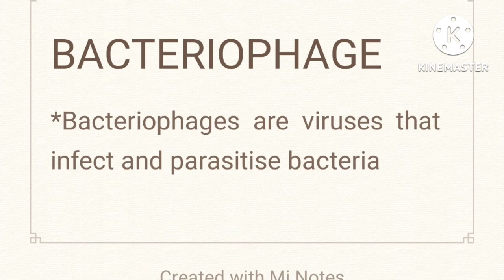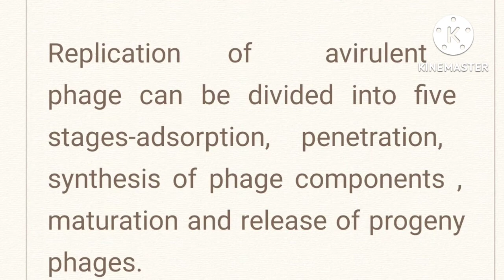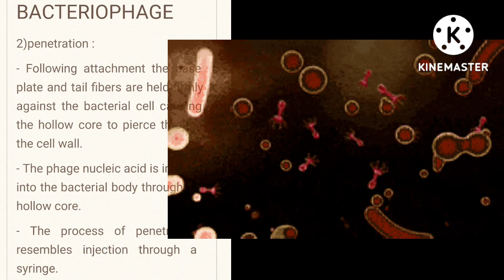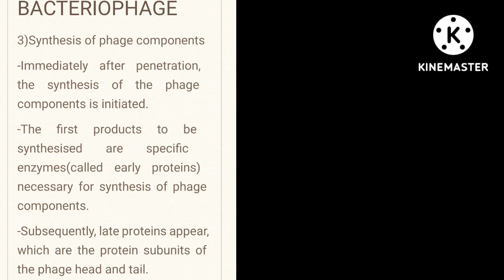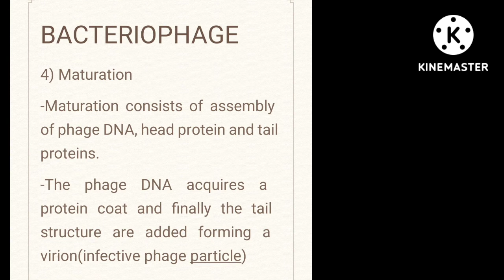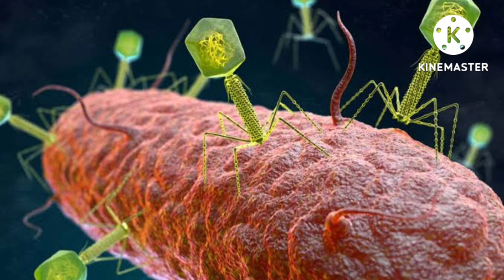bacteriophage class, microbiology@medtelugu